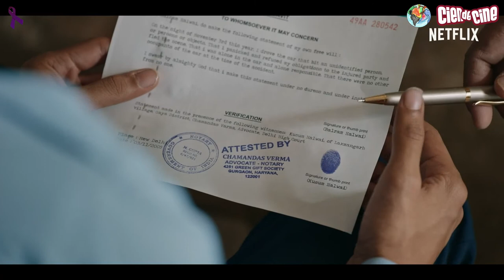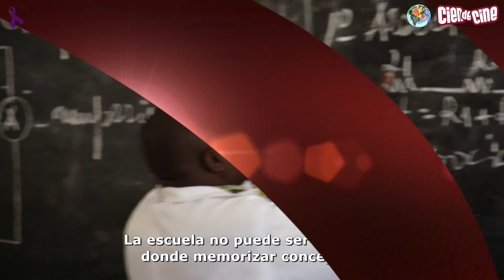Cien de Cine - Toma 6.32 (Estrenos 22 Enero 2021)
Estrenos de la semana:
Fellini de los espíritus (Fellini degli spiriti) de Selma Dell’Olio
Malnazidos de Alberto de Toro / Javier Ruiz Caldera
Cazadores de brujas (Zlogonje) de Rasko Miljkovic
El profesor de persa (Persian Lessons) de Vadim Perelman
Hope (Håp) de Maria Sødahl
La maldición de Lake Manor (The Nest (Il nido)) de Roberto De Feo
Mamá te quiere (Run) de Aneesh Chaganty
In Fabric de / escrita por Peter Strickland
Tigre Blanco (The White Tiger) de / escrita por Ramin Bahrani
Algo bello que quedó atrás (Beautiful Something Left Behind) de Katrine Philp
Una luz en la oscuridad (A Light in the Darkness) de / escrita por José Maria Borrell

Trailer final:
Adú de Salvador Calvo
Ane de David Pérez Sañudo
La boda de Rosa de Iciar Bollaín
Las niñas de Pilar Palomero
Sentimental de Cesc Gay